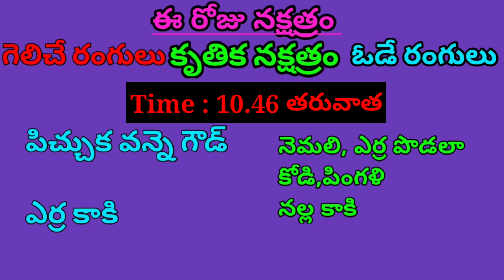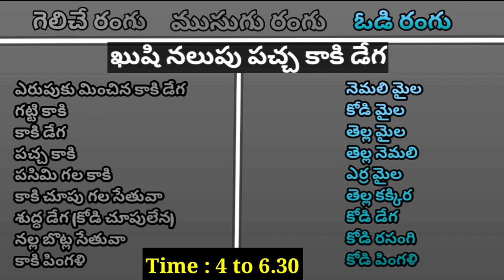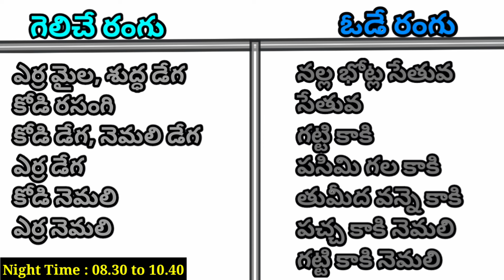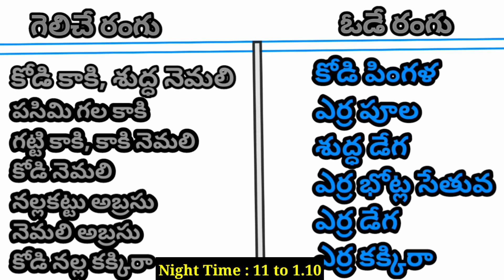19 October 2024 Today Winning Colours//Ytm Reddy Farming Channel//Kukkuta Sastram